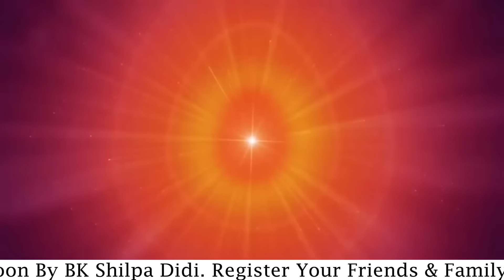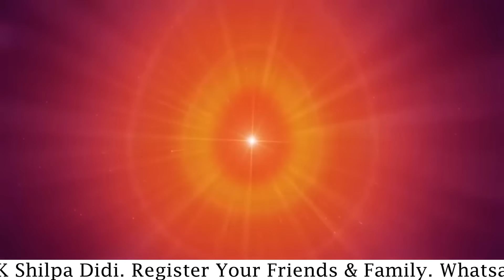LIVE 3:30 AM Amritvela: अमृतवेला: स्व-परिवर्तन से विश्व-परिवर्तन